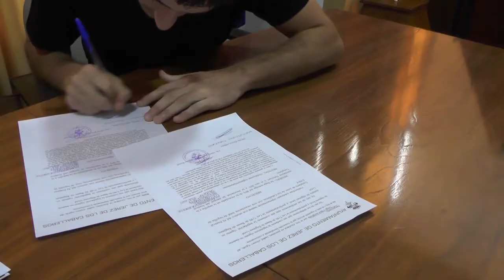El Ayuntamiento hace entrega de la recaudación obtenida en las taquillas del XI Festival Templario